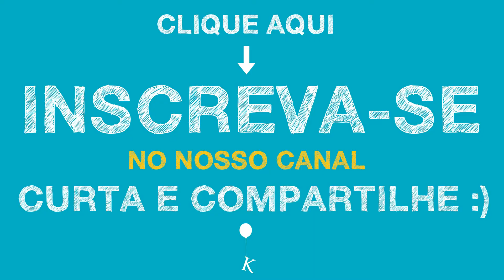TIPIKO #18 - Vestida pra Matar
TÍPIKO - mini vídeos de humor sobre situações típicas da vida.
#18 - Vestida pra Matar

Com Ariane Guerra, Thais Kah e Vitoria Ferraz.

Agradecimento especial à loja Santa Rainha pelas roupas lindas!